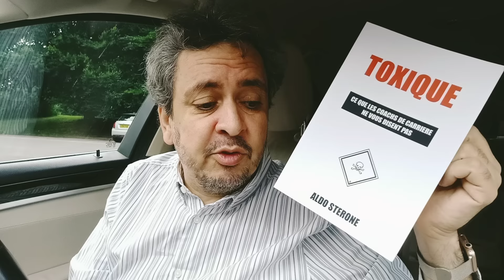Les Cliques : le Cancer de l'Entreprise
Par Aldo Sterone